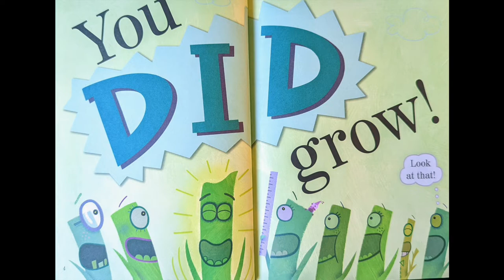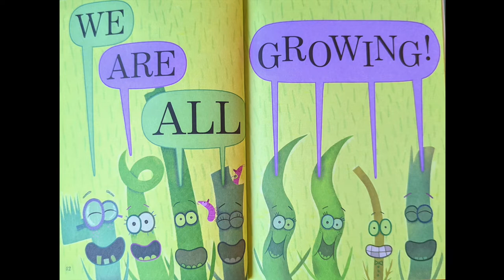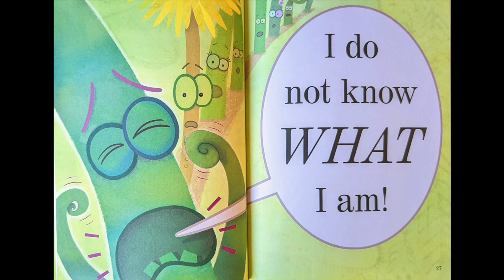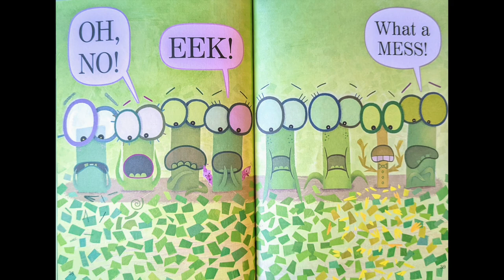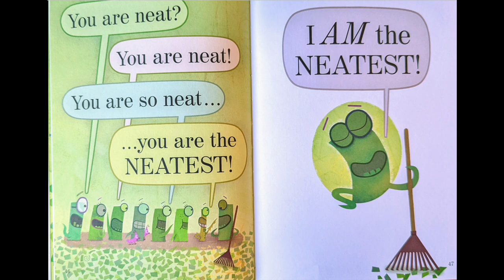We Are Growing Read Aloud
Read Aloud of "We Are Growing: bu Laurie Keller. A Mo Williams Elephant and Piggy book.

AR Level: 1.1
 Quiz #: 185737
0.5 points